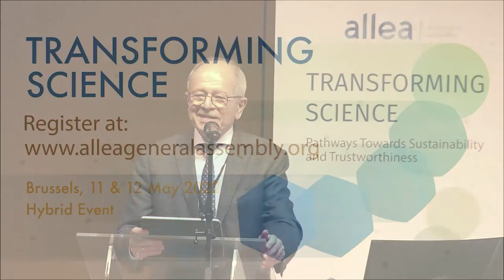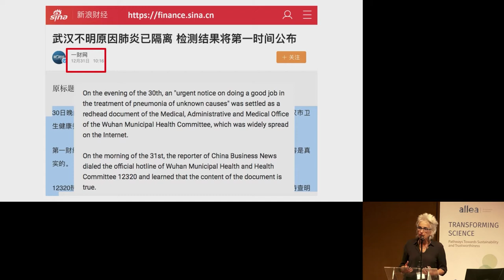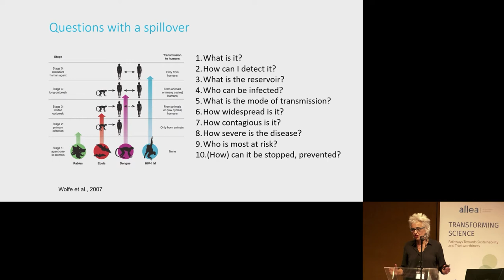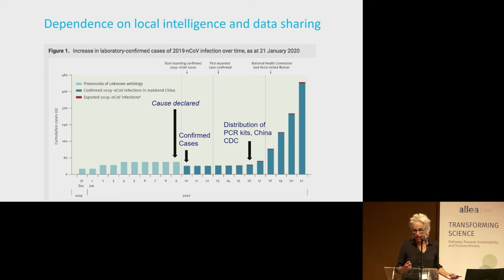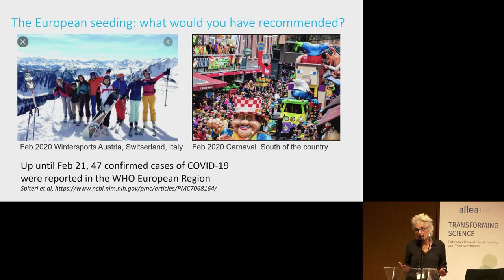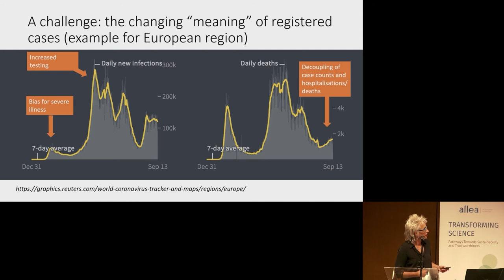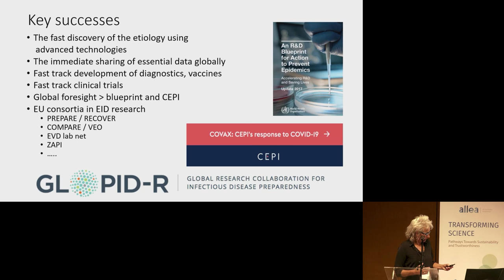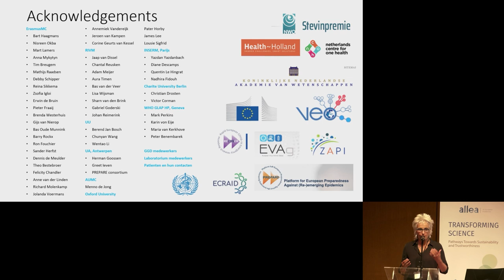TransformingScience | Keynote by Prof Marion Koopmans (Erasmus MC)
Science plays a fundamental role in helping us to cope with the complexity of today’s natural and social systems. A silver lining of the pandemic has been the demonstrated capacity of individuals, society at large, and the science community to adapt rapidly. Current and future crises and abrupt transitions will continue to require scientific institutions to transform research cultures, trust-building strategies, and science advice mechanisms. Are we ready to transform science for the future? At the 2022 ALLEA General Assembly, scientists and policymakers gathered at the Academy Palace in Brussels to discuss the latest ideas and research to answer that question.

00:00:06 - ALLEA President Prof Antonio Loprieno introduces keynote speaker
00:02:01 - Building the Ship while Sailing: The Challenges of Scientific Advice during an Emerging Crisis by Prof Marion Koopmans, Director of the WHO Collaborating Centre for Emerging Infectious Diseases at Erasmus MC
00:38:23 - Closing remarks by ALLEA President